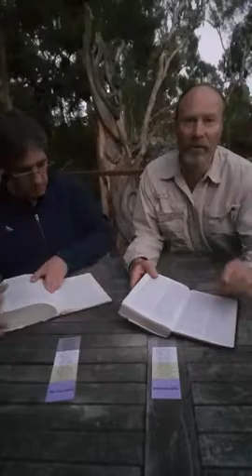Study 3 Sin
In this study we look at what sin is, what is the outcome of sin and how does it effect our lives.